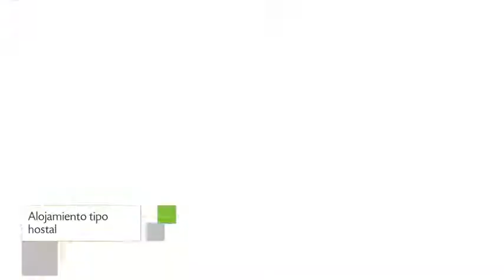Pousada La Goduria en Canoa Quebrada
Pousada La Goduria es un Hostal de Canoa Quebrada ubicado en Rua Quatro Ventos, 716.